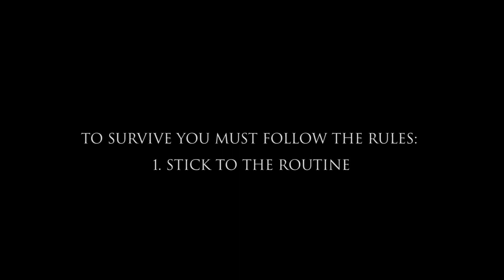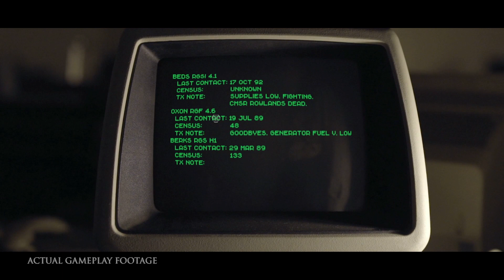The Bunker - Gameplay Trailer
The Bunker is a completely live action experience with zero computer generated effects, filmed on location in a decommissioned government nuclear bunker with a plot crafted by writers behind titles like The Witcher, SOMA and Broken Sword, and incredible cast including Adam Brown (The Hobbit) and Sarah Greene (Penny Dreadful, Assassin’s Creed 3).

The Bunker will launch September 2016 on PC, PlayStation 4 and Xbox One. Mobile platforms will get their release in November 2016.